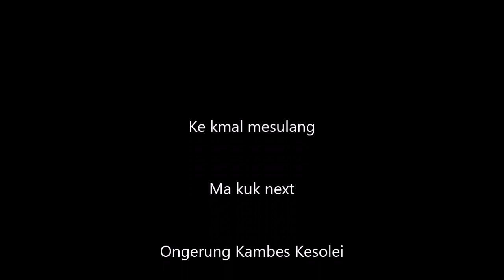AGGIE CHANG by Williander Ngotel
Night Market on 16 Feb 2018.